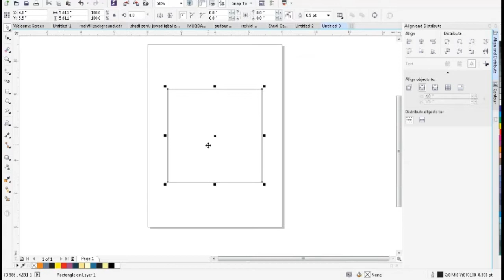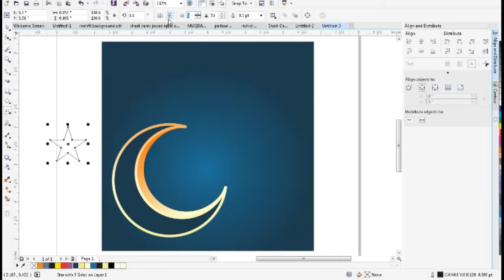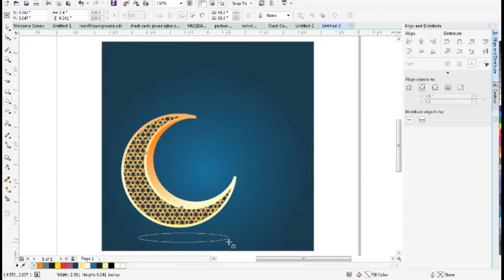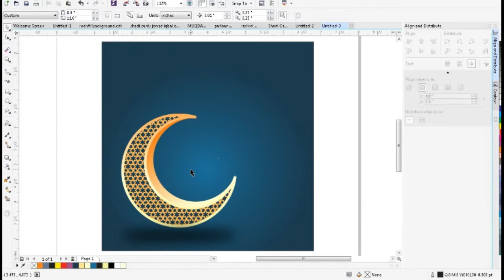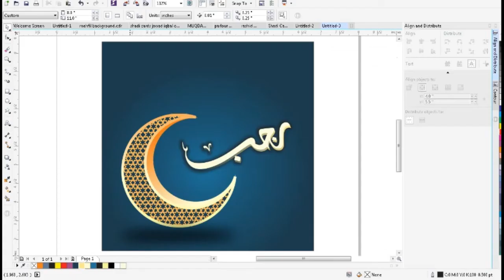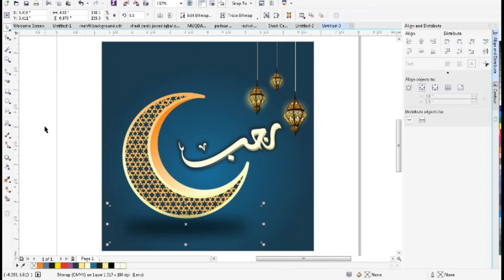Rajab Dp Design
In this Video You Will Learn
How To Create Islamic Design
in CorelDraw